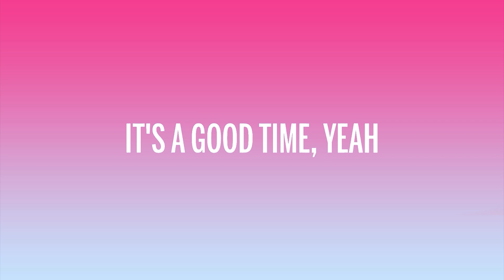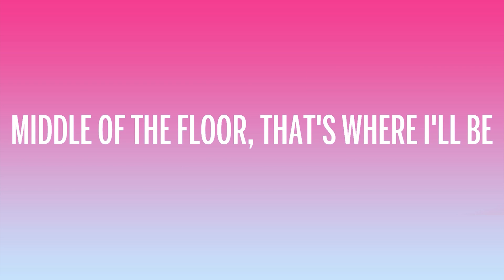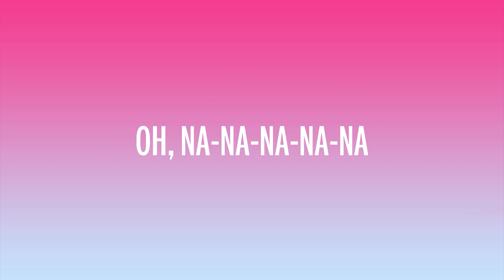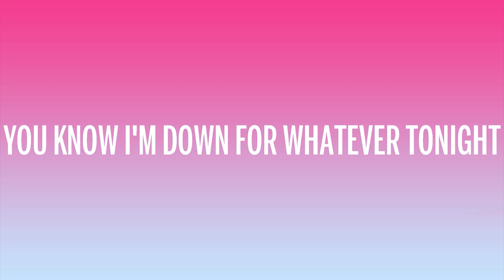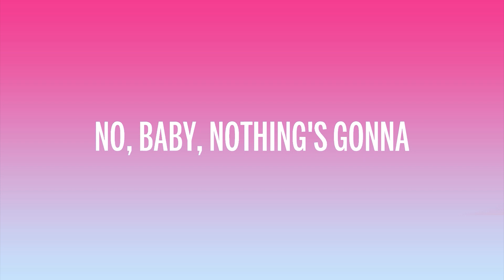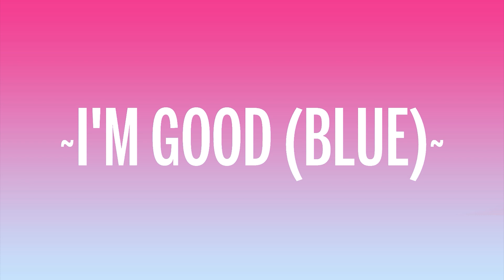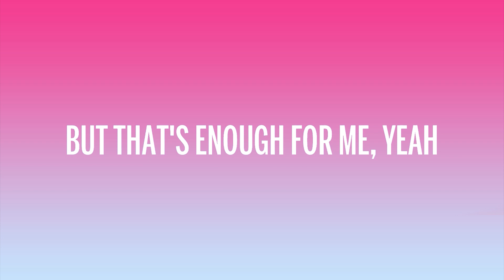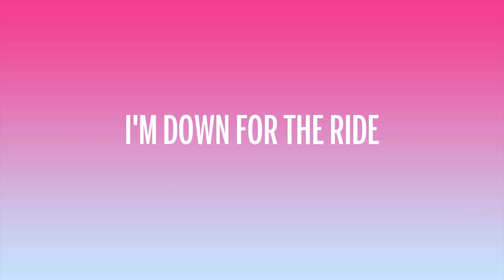David Guetta, Bebe Rexha - I'm good (Blue) (Lyrics) |25min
[Drop]
I'm good
Good
I'm good